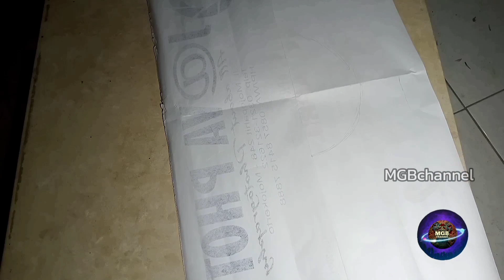Membuat Relief Dinding Mudah dan Simple - Cocok Untuk Pemula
Pada video ini saya memberikan cara Membuat Relief Dinding Mudah dan Simple. Tutorial Mengukir Semen Dengan Mudah dapat menjadi inspirasi untuk pemula.

Caranya buat sketsa atau pola gambar dengan kertas. Setelah itu kertas dilipat, dibuka dan diterapkan pada adonan semen.

Berikutnya tinggal memperjelas sketsa gambar dengan jarum kemudian dipotong.

Lebih jelasnya silahkan ditonton videonya sampai selesai, semoga bermanfaat selamat mencoba salam sukses 🙏 (MGBchannel)